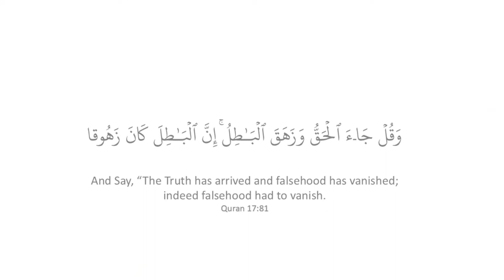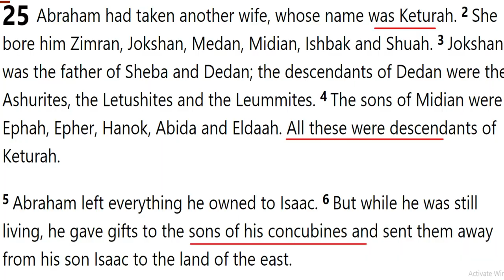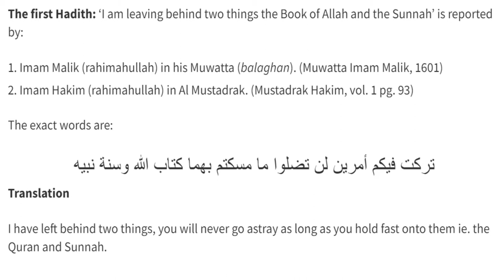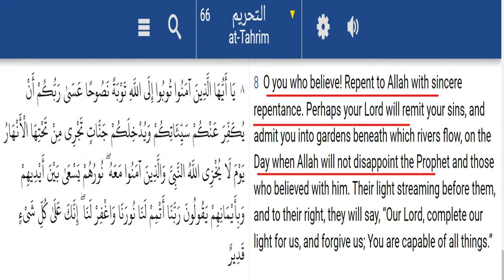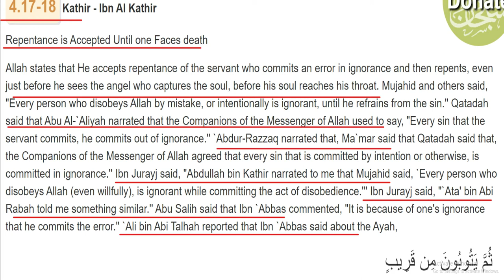THE KING OF LIARS HAS DONE IT AGAIN OOOO AVRAHAM BEN MOSHE WHY ?